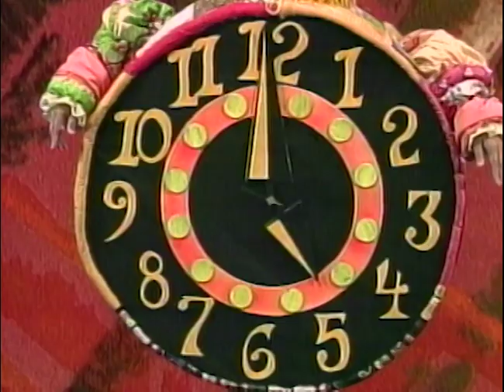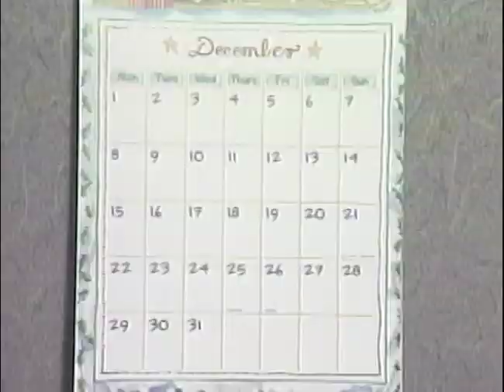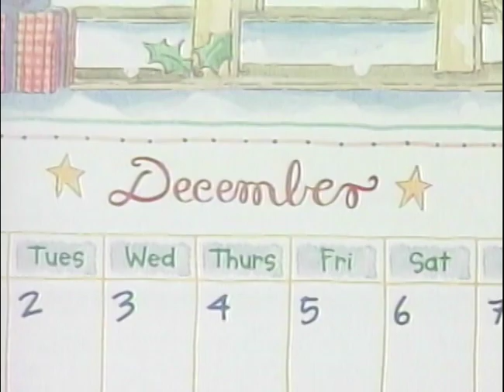Time and Calendar (song) | MathTinik | Grade 1 to 3 Math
Umawit at matuto dito sa MathTinik!

3rd Floor Main Building, ABS-CBN Compound, Sgt. Esguerra Ave., South Triangle, Diliman, Quezon City